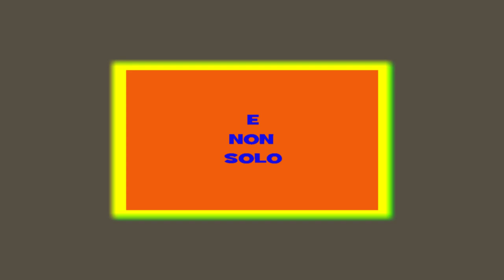MONOKEY O MONOLOCK? LE DIFFERENZE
In questo video vi spiego le differenze principali tra il sistema monokey e quello monolock

ACCESSORI VARI

ABBIGLIAMENTO